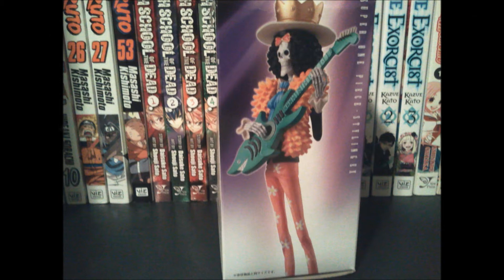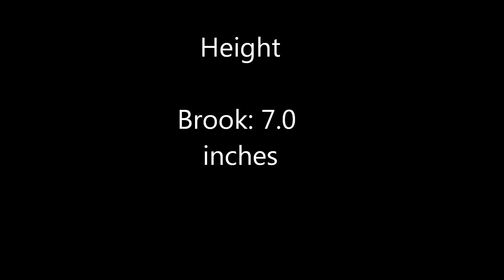One Piece: Super Styling Brook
Super One Piece Styling EX ~Gigantic~
Brook!

This figures is produced by Bandai,
And it comes with a One Piece candy inside, which tastes good by the way.

Song is called Binks No Sake.